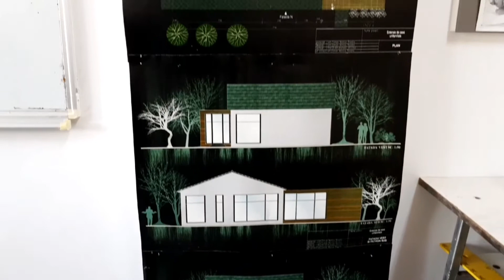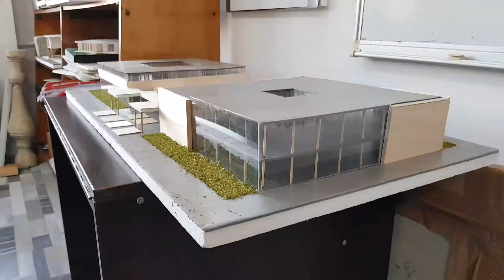Atelier de arhitectura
coord. Prof Arh. Dr. Andreea Ghiolduș